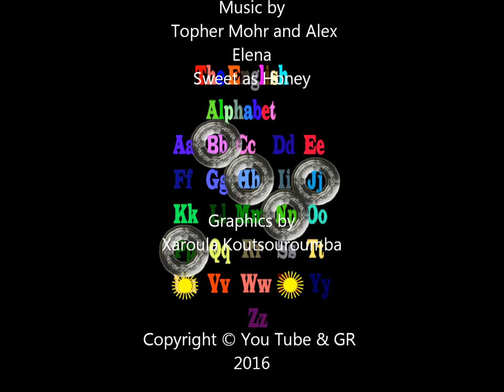practice english. Find the missing letters.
practice english.